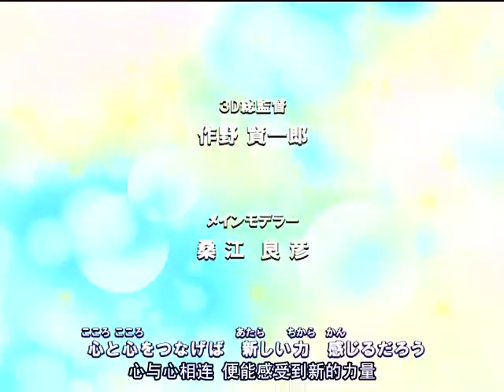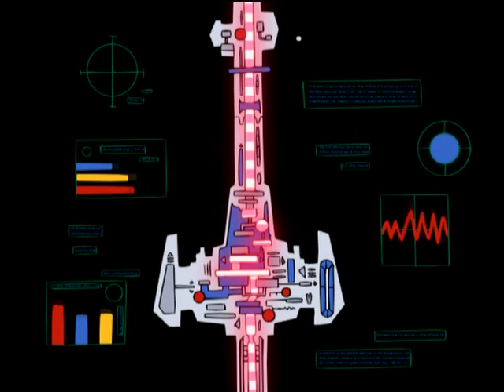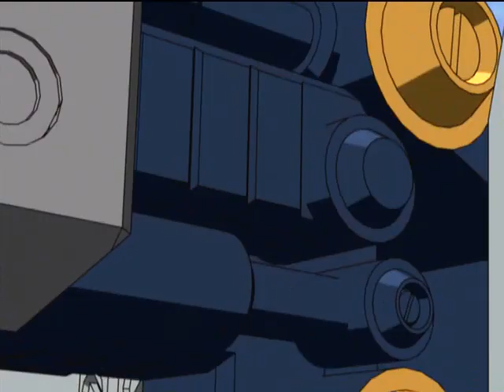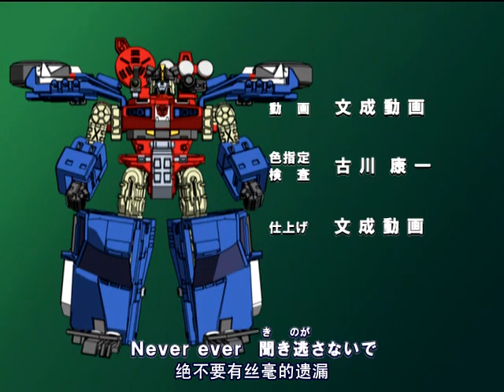Appear! Energon Tower | Transformers: Super Link | Episode 10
"The Cybertrons and humans work to complete an energon tower defense grid for Earth before the Destrons can find out about it."
-adapted from TFWIKI.NET

Subtitles by TV-Nihon and Wolfpack Productions